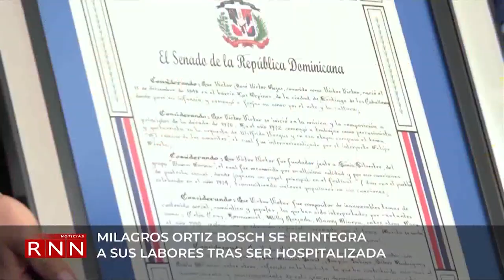Milagros Ortiz Bosch se reintegra a sus labores tras ser hospitalizada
Se reintegró este miércoles a sus labores la directora de Ética e Integridad Gubernamental, Milagros Ortiz Bosch, luego de ser hospitalizada en un centro de salud el sábado tras presentar un cuadro de presión arterial baja.

Ortiz explicó que fue a revisar sus condiciones de salud aquejada por una anemia.